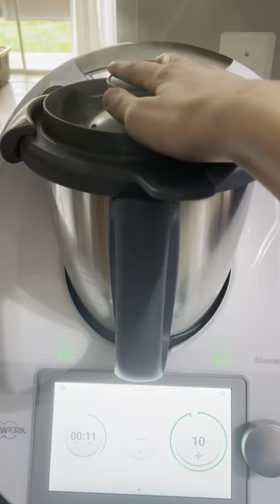Make bunny treats with me!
My buns absolutely loveee these ❤️